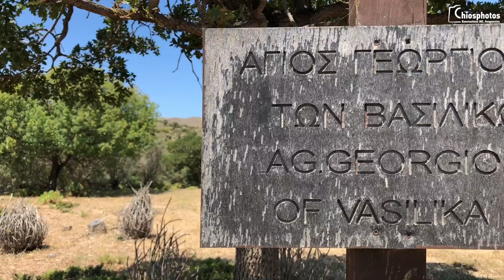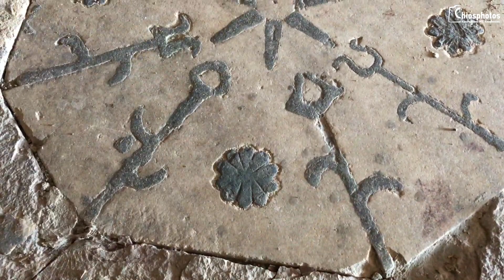Άγιος Γεώργιος Βασιλικών - Agios Georgios vasilika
Ο Ναός του Αγίου Γεωργίου βρίσκεται στη θέση Βασιλικά στη Βολισσό της Χίου, η οποία σύμφωνα με την παράδοση συνδέεται με το θρύλο του "Ανήλιου Βασιλιά". Έχει χαρακτηριστεί ιστορικό διατηρητέο μνημείο και χρονολογείται στα χρόνια μετά την άλωση της Κωνσταντινούπολης, την μεταβυζαντική περίοδο. Η χρονολογία 1897 στο υπέρθυρο της εισόδου αντιστοιχεί σε μεταγενέστερη επέμβαση στο ναό.
Ο ναός είναι μονόχωρος με κιονοστήρικτο θολοσκέπαστο προστώο στο δυτικό τμήμα του. Ο εξαγωνικός τρούλος που υψώνεται πάνω από το χώρο του ιερού, αποτελεί αρχιτεκτονική ιδιορρυθμία.
Οι εσωτερικές τοιχοποιίες κοσμούνται με γύψινη και ζωγραφιστή διακόσμηση. Το δάπεδο είναι στρωμένο με πλάκες από κόκκινη πέτρα Θυμιανών και πέτρα Νενήτων, τοποθετημένες εναλλάξ. Χαρακτηριστικό είναι το κεντρικό τετράγωνο διάχωρο με το αστεροειδές κόσμημα, όπου έχουν τοποθετηθεί περιμετρικά τετράγωνα κεραμικά πλακίδια με διακοσμητικά θέματα σε ζωηρά χρώματα.
Τα στασίδια αποτελούν αξιόλογα δείγματα ξυλογλυπτικής τέχνης. Το τέμπλο είναι απλό ξύλινο.
Στα βορειοδυτικά του ναού βρίσκονται τα ερείπια λιθόκτιστου τετράγωνου πύργου, άλλοτε διώροφου, από τον οποίο σήμερα σώζεται μόνο τμήμα του θολοσκέπαστου ισογείου.

Πηγή κειμένου: Εφορεία Αρχαιοτήτων Χίου - Στέλλα Φαϊτάκη (αρχαιολόγος)